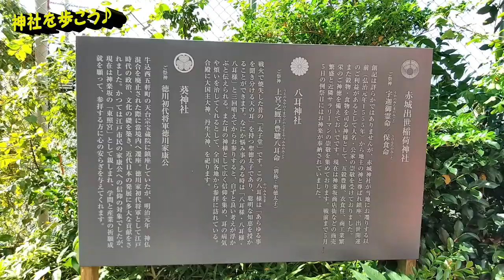#111 赤城神社（東京都新宿区）Akagi Shrine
アクセス：JR・東京メトロ「飯田橋駅」徒歩１０分
御祭神：岩筒雄命（いわつつおのみこと）
　　　　赤城姫命（あかぎひめのみこと）
境内社「蛍雪天神」御祭神：菅原道真公
　　　「八耳神社（やつみみじんじゃ）」御祭神：聖徳太子
　　　「出世稲荷神社」御祭神：ウカノミタマノミコト
　　　「葵神社」御祭神：徳川家康公

「東京大神宮」からJRの線路を挟んだ神楽坂に鎮座される神社さん。

女性の願いを叶えるパワースポットとして、若い女性に人気があるとのこと。

社殿は、「新国立競技場」をデザインした事でも有名な建築家・隈研吾さんの監修により、2010年に大幅にリニューアルされたとのこと。
モダンな社殿はガラス部分が多く、従来の神社とはだいぶ雰囲気が違います。

「霊獣狛犬」さんも、エジプトのスフィンクスを思わせるフォルムで、コロンとしていて可愛いです。

「八耳神社（やつみみじんじゃ）」、「出世稲荷神社」、「葵神社」３社が合祀された境内社には、近くのサラリーマンの方が何人かご参拝していました。皆様が「出世」されますように❤。